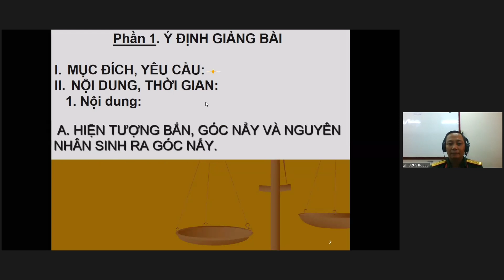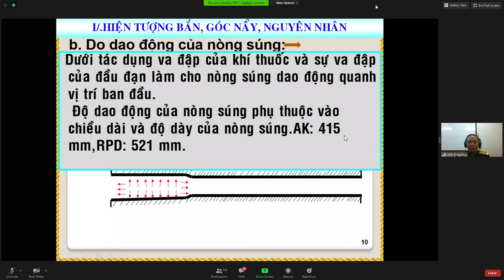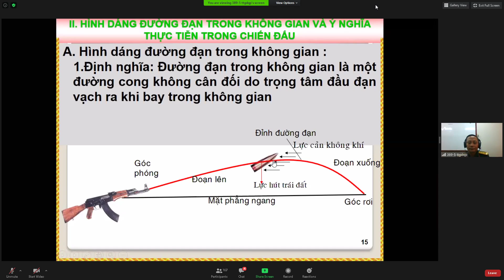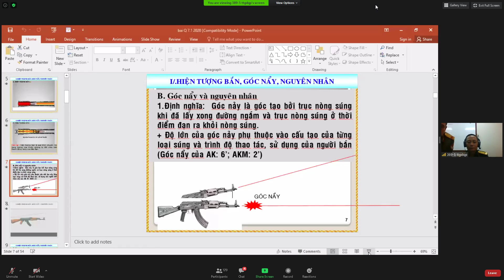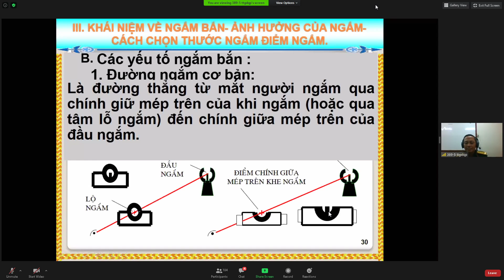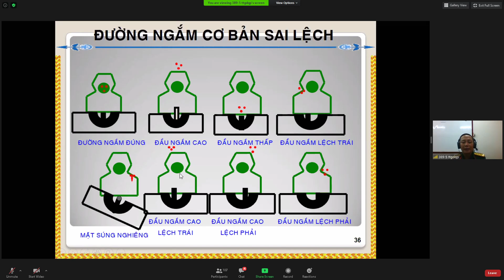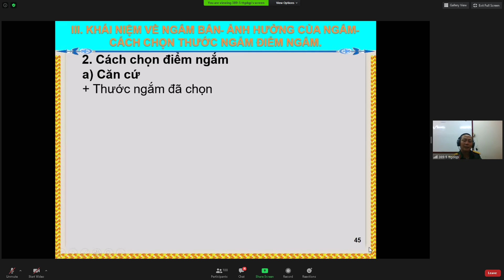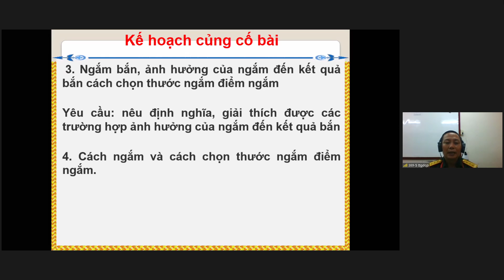bài giảng sáng 13/8